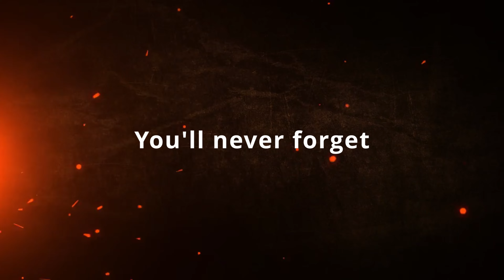Syb3KW | Channel Trailer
We believe that video games are a form of art.